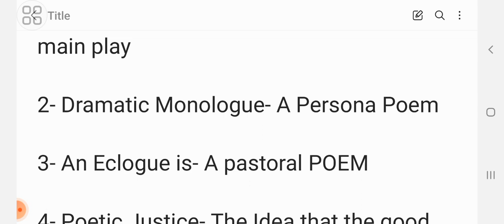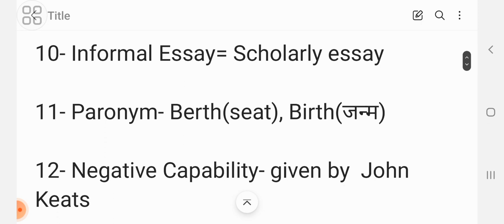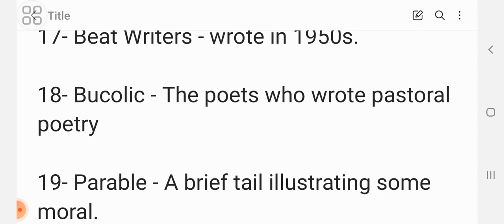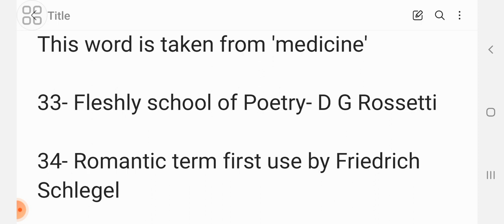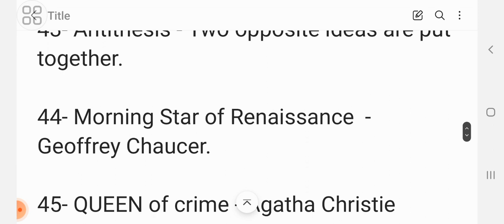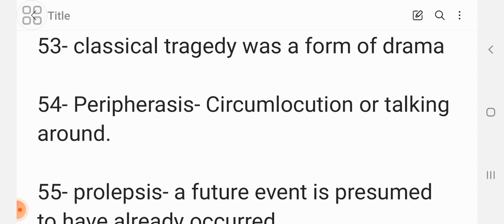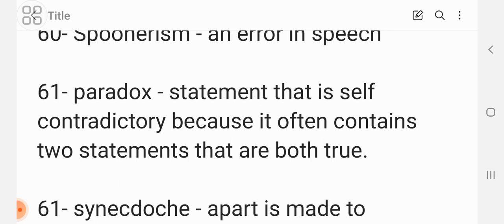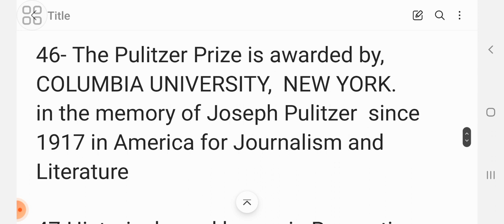literary terms | up tgt English | up pgt English preparation | dsssb | Lt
n this video 65 literary terms have been explained,  important for up tgt pgt English

- biography of English writers for tgt pgt net

- important mcqs for ugc nta net English, tgt pgt English